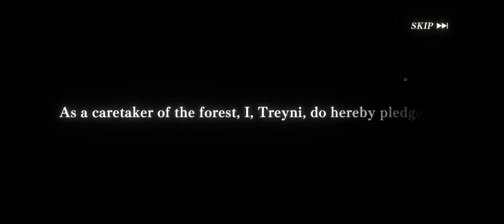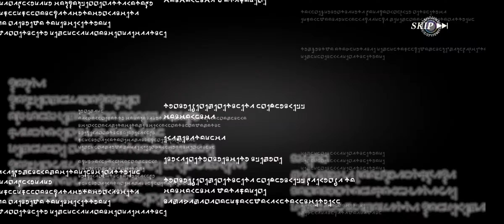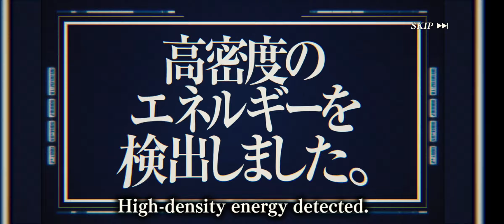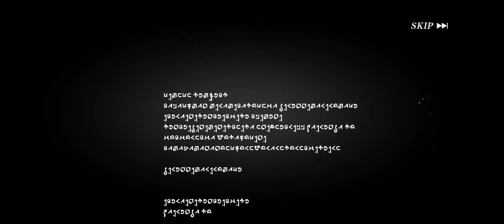Pulling on the Demon Lord Summer Vacation Banner (Slime: Isekai Memories)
...I can't believe that I PULLED ON THIS BANNER. Well, now ima save up until I have sufficient crystals for another new banner to pull for.